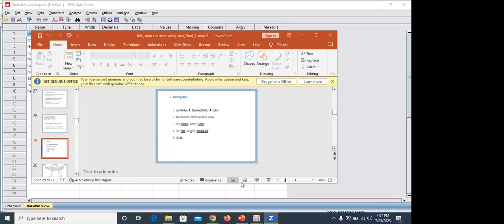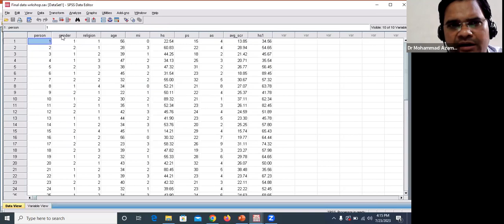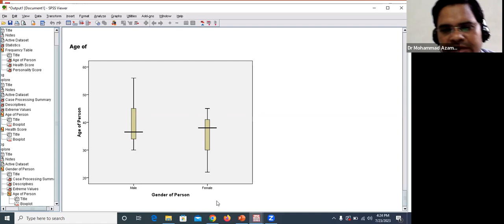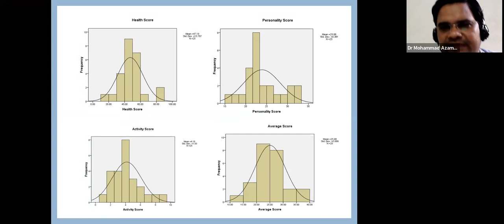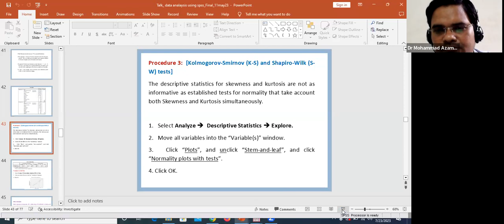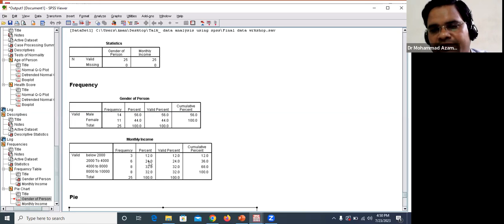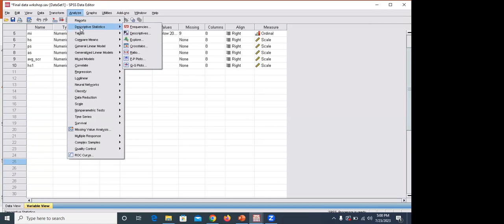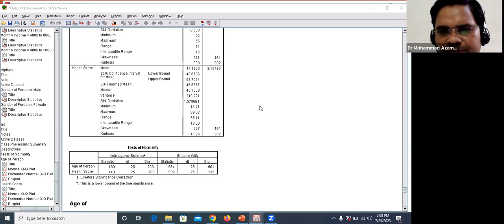Day 2 Data Analysis Using SPSS by Dr Mohammad Azam Khan, AMU